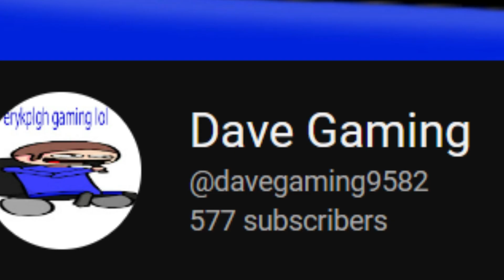TWANS 1: Dave Is Angry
Welcome to TWANS! (The Weird And Nice Show) People will compete for something random? What will that random thing be? Find out at the end of this season!

Comment/vote on who you like with the letter in square brackets and you can only vote once! (Check at the end of the video which is 2:19 to see the voting)

Time Stamps
0:00 Chase
0:56 Episode
2:19 Voting

Credits to @yoylecake for the music
Credits to @BFDI for the inspiration